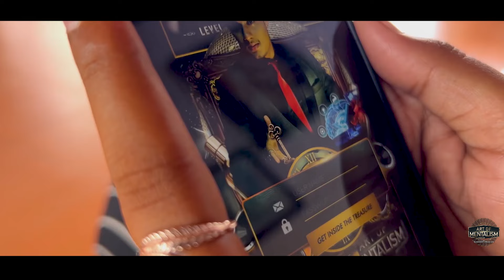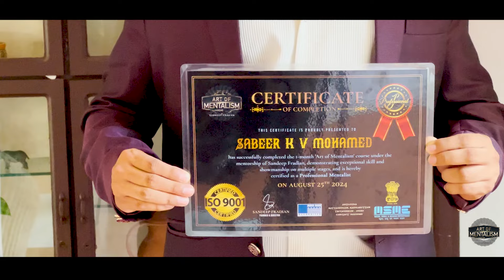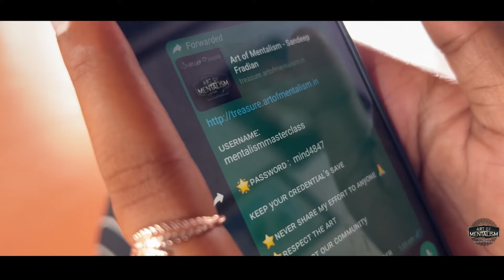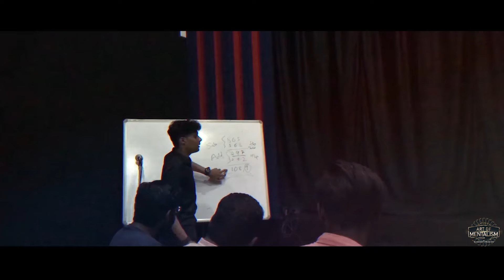𝗔𝗥𝗧 𝗢𝗙 𝗠𝗘𝗡𝗧𝗔𝗟𝗜𝗦𝗠 𝗖𝗢𝗨𝗥𝗦𝗘 𝗗𝗘𝗧𝗔𝗜𝗟𝗦 𝟮𝟬𝟮𝟱 𝗨𝗣𝗗𝗔𝗧𝗘𝗦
🌟𝗪𝗘𝗕 𝗗𝗘𝗧𝗔𝗜𝗟𝗦

🌟𝗚𝗣𝗔𝗬 :
𝗦𝗔𝗡𝗗𝗘𝗘𝗣 𝗙𝗥𝗔𝗗𝗜𝗔𝗡